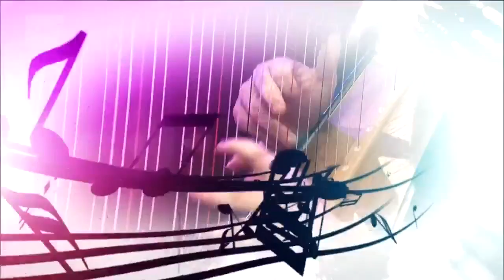Deuawd Cerdd Dant Oedran Uwchradd Bl 7-11